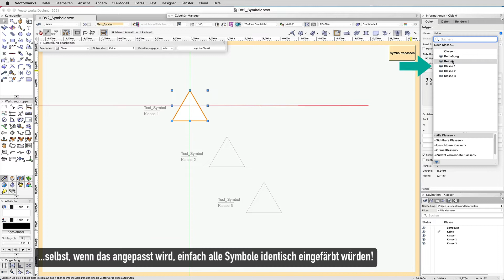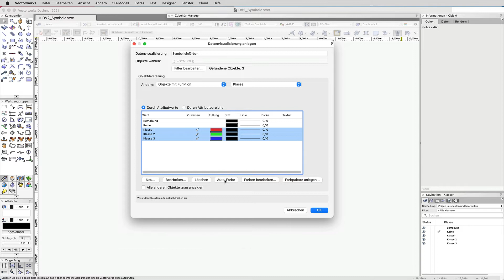Datenvisualisierung (2) - Symbole einfärben | Vectorworks in 60 Sekunden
Erfahre in 60 Sekunden mehr über die Funktionen von Vectorworks.